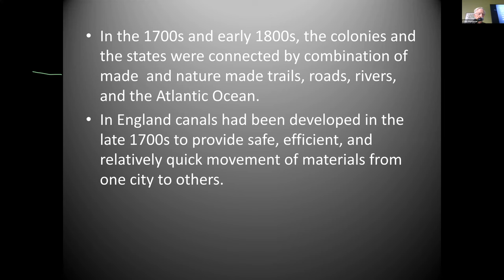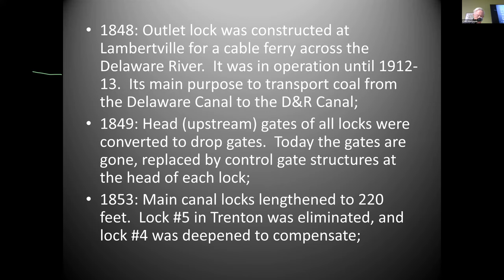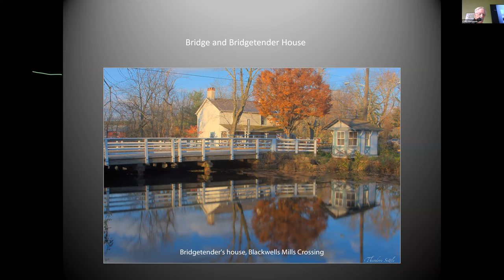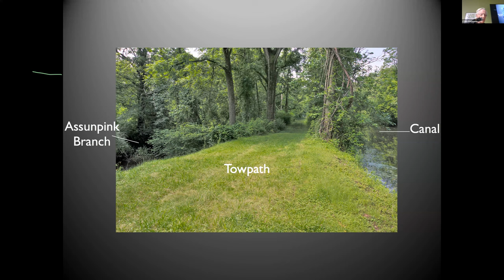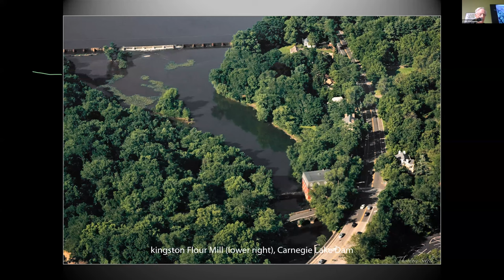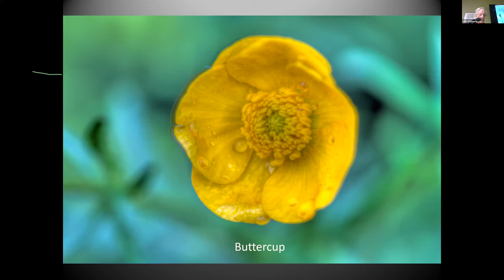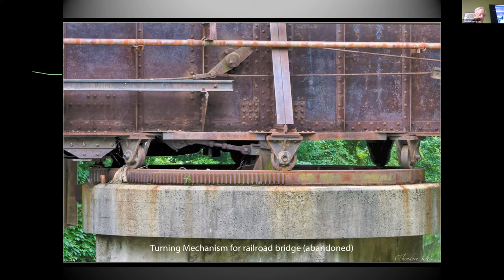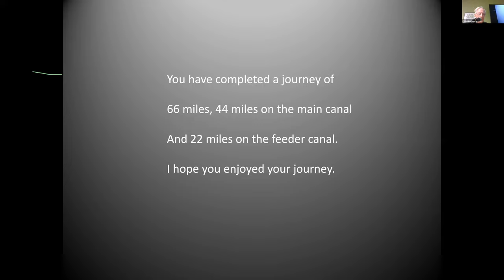Canal Society of New Jersey Program Meeting, 5-19-2023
Ted Settle displays his wonderful array of photographs of the D&R Canal from its southern terminus at Bordentown to New Brunswick, and up the feeder canal to Bull's Island.